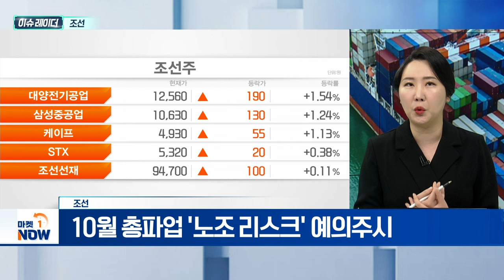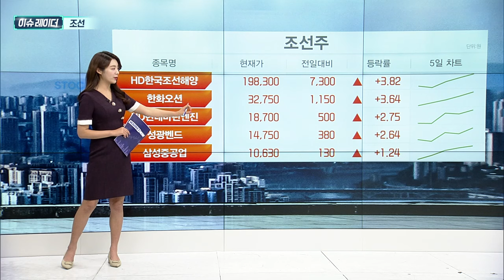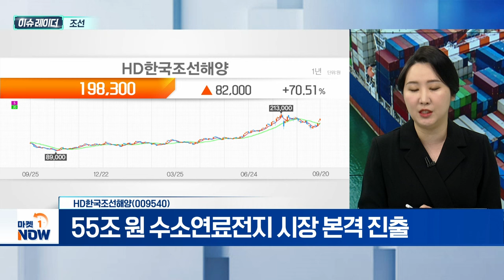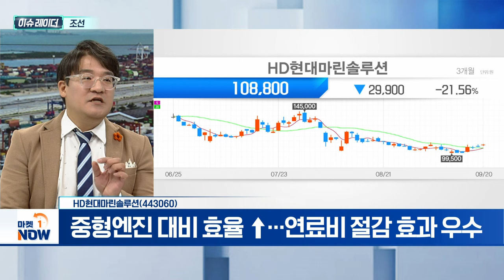조선 | HD한국조선해양, HD현대마린솔루션 | Market Now (20240923)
- 신조선가지수, 역사적 고점 육박
- 친환경 신규 선박 수요 폭발적 증가
- 조선 3사 영업이익 2조 초과 예상
- 10월 총파업 '노조 리스크' 예의주시

- LNG벙커링선 2척 2500억 수주 체결
- 연간 수주 목표 126% 초과 달성
- 55조 원 수소연료전지 시장 본격 진출

HD현대마린솔루션(443060)
- 약 500억 원 규모 '축 발전 시스템' 수주
- 대형엔진의 회전 동력 일부 활용한 전기 생산 시스템
- 중형엔진 대비 효율 ↑... 연료비 절감 효과 우수